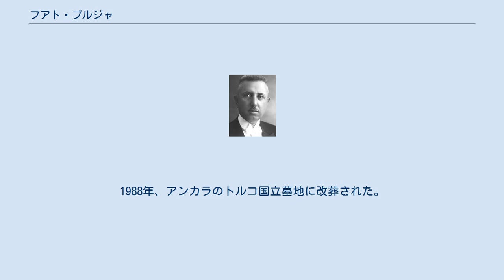フアト・ブルジャ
フアト・ブルジャ (Ahmet Fuat Bulca)は、オスマン帝国末期およびトルコ共和国初期の軍人。
トルコの政治家。
ムスタファ・ケマル・アタテュルクの親戚筋にあたる。
 1881年にセラーニク県のイェニシェヒール (イェニシェフリ・フェネル、ラリサ)でアレムダールザーデ・ヒュセイン・ベイの息子として生まれた。
1901年12月17日、陸軍士官学校を歩兵少尉として卒業し (1317年入学組歩兵科第80席)、第17師団に配属された。
1902年5月11日、エルバサン予備連隊第2中隊に配属された。
1903年、マケドニアでブルガリア人の反乱が起きると、同連隊の第3大隊第1中隊長としてコソヴォ地区で6ヶ月間戦った。
1904年3月6日、中尉に昇進し、第38連隊第4予備大隊第2ヴォディネ (エデッサ)中隊の小隊長として、カラフェリエ (ヴェリア)周辺で任務に就いた。
1906年2月19日、所属部隊が正規部隊に改編され第90連隊第4大隊となり、同大隊とともに第二次立憲制の宣言までキョプリュリュ (現ヴェレス)やゴスティヴァルに留まってブルガリア人ゲリラと戦った後、1908年6月4日、ヴォディネに戻った。
 1910年5月28日、第3軍下士官学校の教官となり、1911年4月27日、大尉に昇進しサロニカ下士官学校第1大隊長に任命された。
伊土戦争では、10月24日にベンガジ戦線に派遣されデルネ (デルナ)東部地区の指揮官として約1年間、イタリア軍と戦った。
1912年10月5日、トリポリタニアから帰国し、ハドゥムキョイにある総司令部やダーダネルス混成部隊に配属された後、1913年2月18日、トラブゾン予備連隊の中隊長に、8月10日、アブデュルハミド2世が監視下に置かれていたベイレルベイ宮殿の警護中隊長に任命され、1914年1月10日、上級大尉に昇進した。
 1914年9月2日にオスマン帝国が総動員令を発令すると、第15連隊第3大隊長としてベルガマに送られ、9月14日、少佐に昇進した。
12月18日、第24連隊第3大隊長に任命され、ガリポリ戦線のアナファルタラル地区で戦った。
連合軍がガリポリ半島から撤退した後、クルクキリセ (クルクラーレリ)に、さらにシン地峡 (今日のトルコ共和国のディヤルバクル県とムシュ県の境界)に送られた。
1916年5月14日、第23連隊の連隊長代理となり、ムシュとチャパクチュル (ビンギョル)での戦闘に参加した。
1918年3月31日、同連隊を率いてシリア戦線のユルドゥルム軍集団隷下の第4軍に配属された。
英連邦軍のメギッド攻勢時、ダマスカス陥落の2日後、ヨルダン川西岸のドマ付近で、アースム・ベイ (ギュンデュズ)指揮下の第48師団とともにオーストラリア・ニュージーランド軍団騎乗師団の捕虜になった。
 1920年3月30日、釈放されイスタンブールに戻った後、アナトリアに渡り、12月21日にイネボルに上陸しアンカラに至った。
12月28日、第1師団歩兵旅団長、1921年1月14日、同師団長代理となり、3月14日、中佐に昇進した。
サカリヤの戦いに第20師団長として参加した後、第11師団長に任命され、10月25日にはアンカラ司令部司令官となった。
また、ムスタファ・フェフミ・エフェンディ (ゲルチェケル)の執り行ったムスタファ・ケマル・パシャとフィクリイェ・ハヌムのイマーム婚で、アフメト・ムザッフェル (クルチ)とともに証人を務めたとされる。
 1923年7月15日の第二期大国民議会の選挙で432票を獲得しリゼ県から選出され、8月11日、初登院した。
第三期、第四期にもリゼ県から、第五期にはチョルフ県から大国民議会議員に選出された。
1925年1月4日、大佐に昇進した。
1927年7月17日、依願により退役した。
この間、ジェヴァート・アッバス・ベイ (ギュレル)の後任としてトルコ航空協会の会長に就任し、1939年3月1日まで在任した。
 ムスタファ・ケマル・アタテュルクの死後、イスメト・イニョニュが大統領に就任すると、シュクリュ・カヤ、アリ・クルチ、レジェプ・ズュヒテュ・ソヤク、シャーキル・ケセビルなどと同様に政治から遠ざけられた。
その後、1962年9月14日...